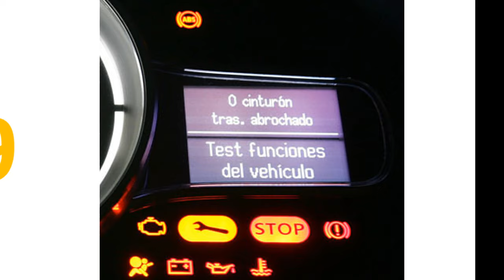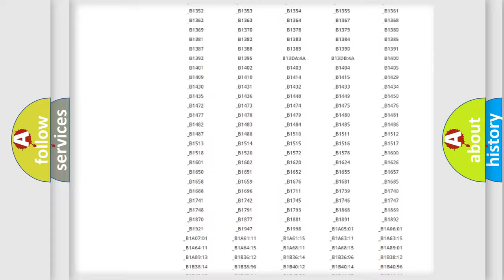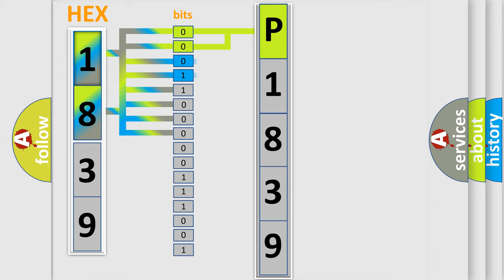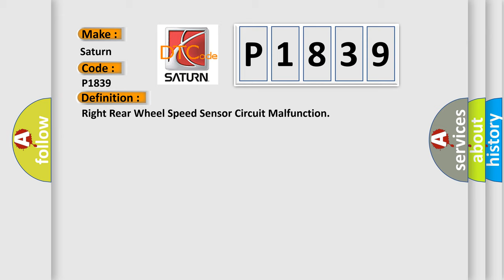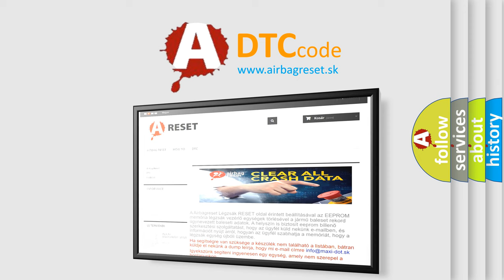DTC Saturn P1839 Short Explanation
Contents:
0:21 Basic DTC analysis according to OBD2 protocol standard.
1:48 Insight into programming
2:58 A diagnostically understandable description of the Diagnostic Trouble Code
3:05 Basic error definition

Make:
Saturn
Code:
P1839
Definition:
Right Rear Wheel Speed Sensor Circuit Malfunction
Description: